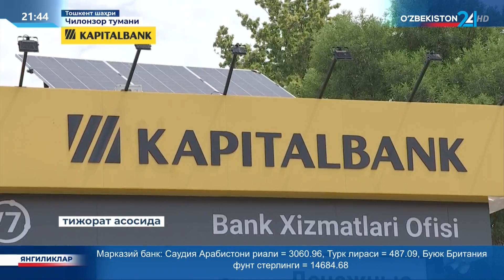Қайта тикланувчи энергия манбалари ва энергия тежовчи технологиялар